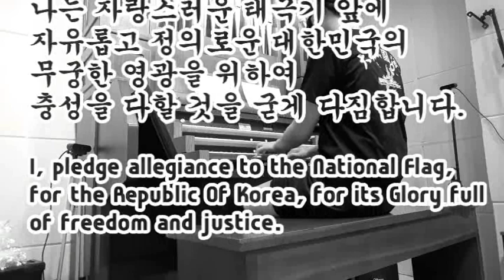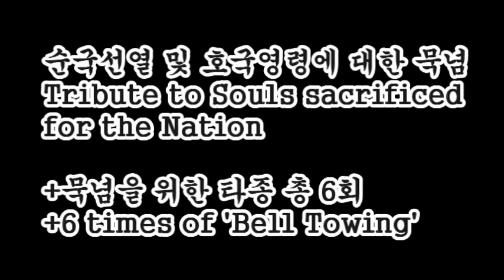파이프오르간과 함께하는 국민의례 (6.25 전쟁추모 겸 6월 호국보훈의 달 맞이)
0:14 국기에대한맹세
1:09 애국가
2:30 순국선열묵념곡